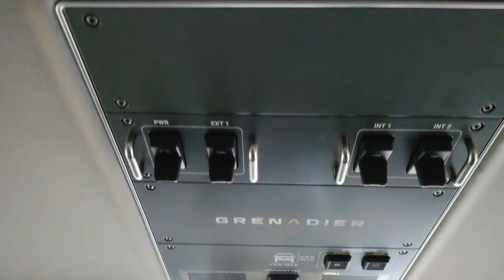INEOS Grenadier New & Unregistered! For Sale at Chandlers Horncastle - In Stock! Ready To Go!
INEOS Grenadier 5 Seat Utility
Unregistered New Vehicle
Inky Black Colour
BMW 3 Litre Diesel Engine
Automatic Gearbox
Alloy Wheels with BF Goodrich AT3 Tyres
Saddle Leather Drivers Pack
Tow Pack
Side Steps
Available Now! Ready to go!

On Display at our Horncastle Branch
Call Simon or Steve on 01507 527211 for more info.